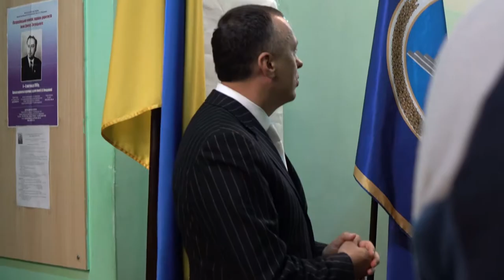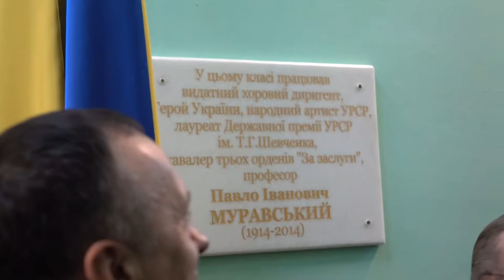Відкриття пам'ятної дошки Павлу Муравському (1914-2014)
7 жовтня 2019 р. НМАУ імені П. І. Чайковського.